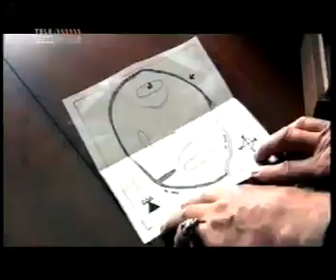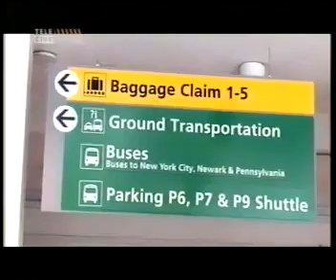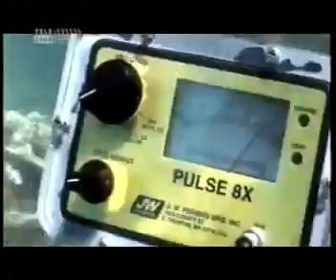O mistério dos crânios de cristal 6ª parte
Um dos maiores mistérios de todos os tempos da arqueologia são os crânios de cristal. Oque os crânios de cristal estariam relacionado com as Profecias Maias .